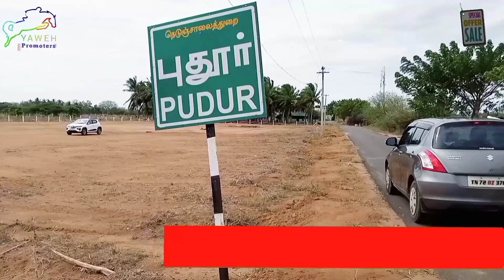YAWEH PROMOTERS - Land for sale.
நல்ல தார் சாலை வசதி, பள்ளிகள், கல்லூரிகள், அனைத்து மத வழிபாடுதளங்கள், போன்ற நிறைய வசதிகள் நிறைந்த இடம் இப்பொழுது விற்பனைக்கு உள்ளது 🙏